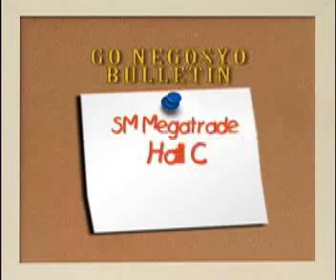2009 Kaya Mo 06-04 (1/4)